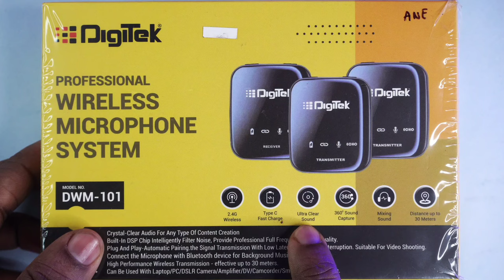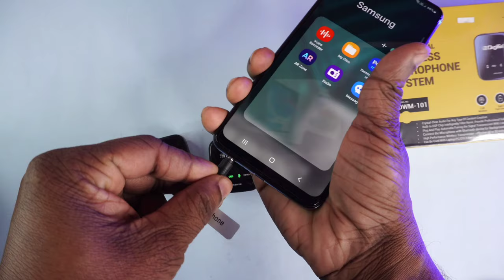Digitek DWM 101 Wireless Microphone System | How To Connect | Noise Cancellation | Etc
Hey guys! Is video me humne Digitek DWM 101 ka unboxing and review kiya hai jisme humne Digitek professional wireless microphone system dwm 101 ke features ke baare me bataya hai aur Digitek wireless microphone ka sound test bhi kiya hai.

BUY 👇
Digitek Wireless DWM 101

My Camera & YouTube Setup 👇
Sony ZV-E10